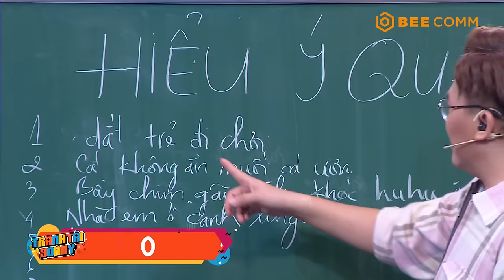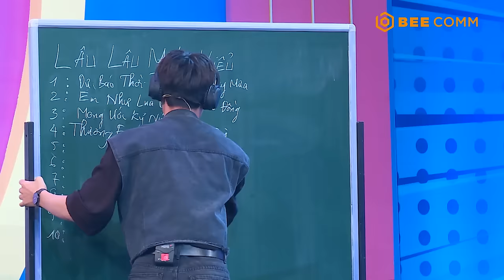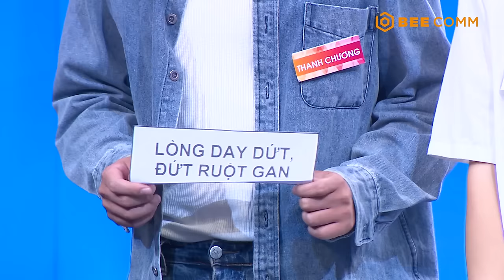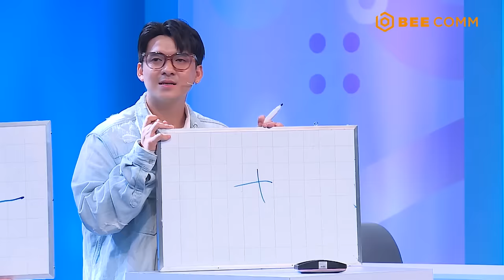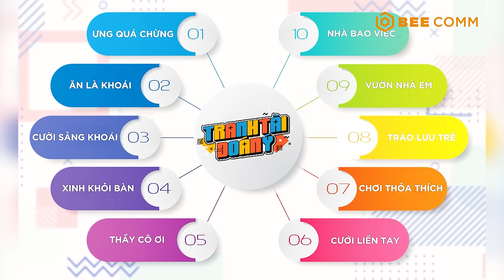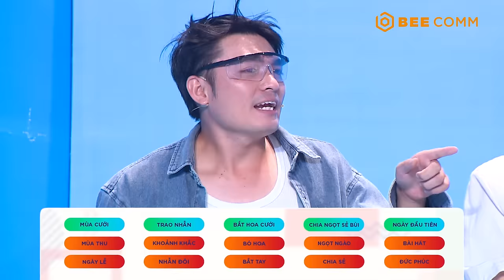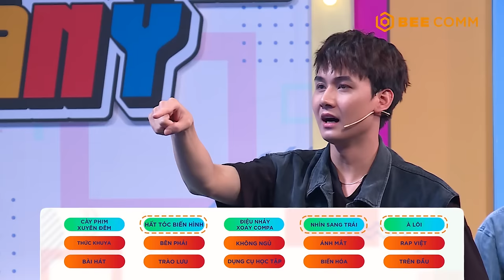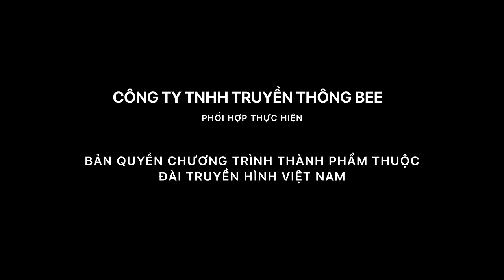Tranh Tài Đoán Ý | #23: Czee Thanh Chương cứu vớt cả đội, Bá Vinh chính thức đưa VÉ THUA cho cả đội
Tập 23 đón chào 2 đội chơi:
Đội Hiểu Ý Quá Đi :  Diễn Viên Kim Hải, Ca Sĩ CZEE, Diễn Viên Mai Chi, Diễn Viên Thanh Chương.
Đội Lâu Lâu Mới Hiểu: Ca Sĩ Vũ Luân, Ca Sĩ Kan Vũ, Diễn Viên Bá Vinh, Diễn Viên Minh Thảo.